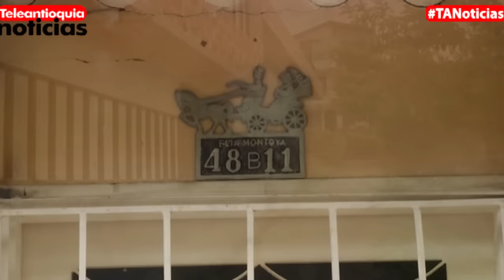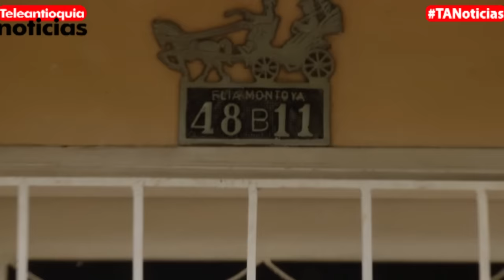En Pelea Un Hombre Asesinó A Su Hermano En Bello | Teleantioquia Noticias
En un hecho de intolerancia en medio de una pelea entre hermanos, uno de ellos perdió la vida producto de una herida con arma blanca.

El agresor fue capturado por las autoridades y permanece en un centro médico.